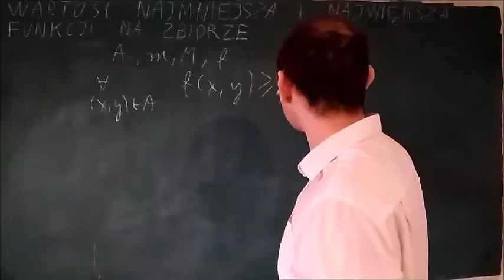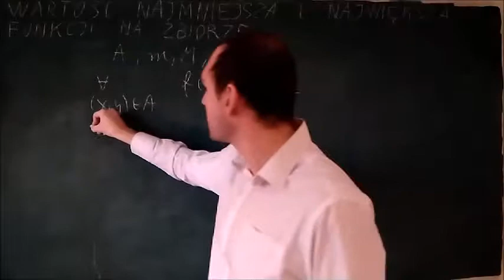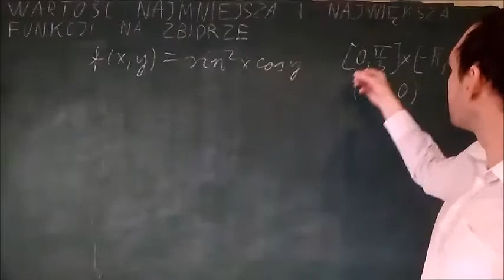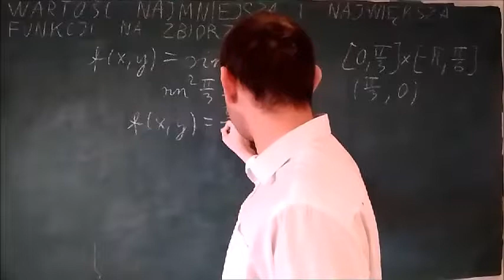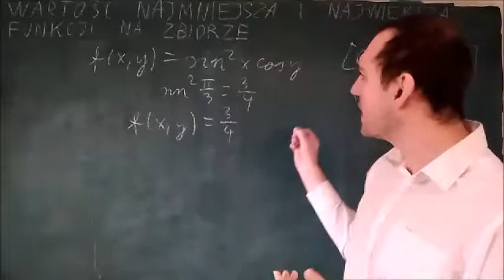wartość najmniejsza i największa funkcji na zbiorze